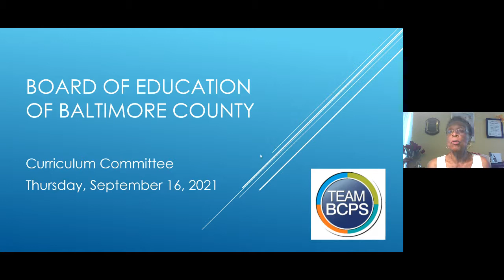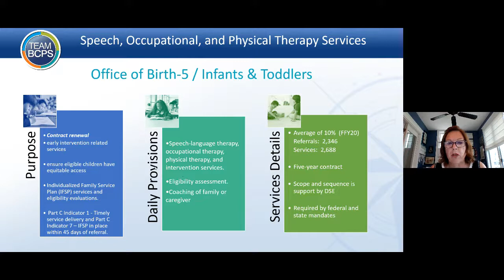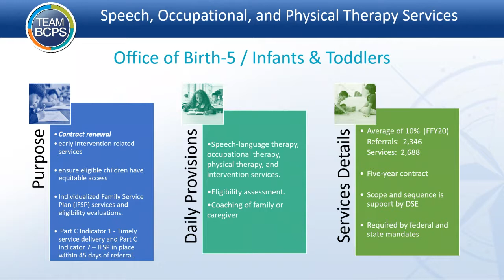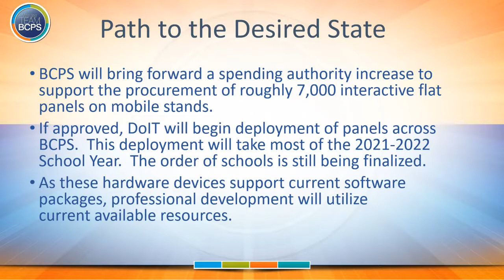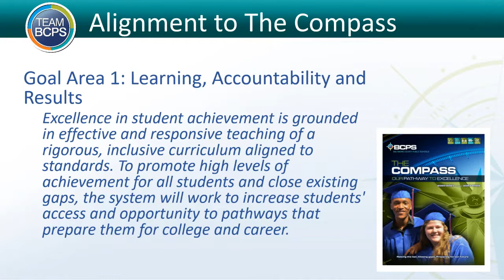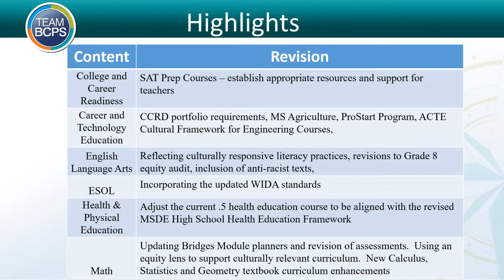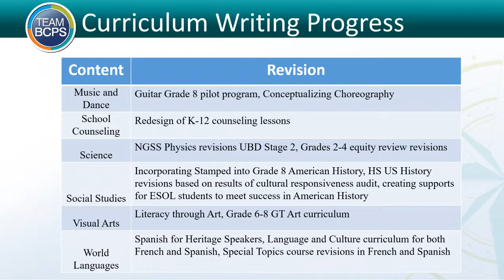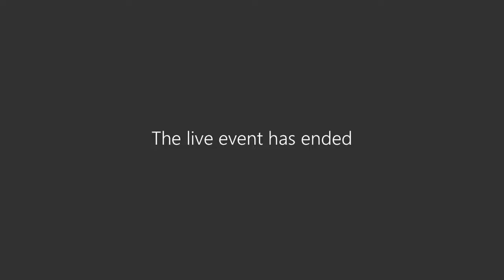Curriculum Committee Meeting 9-16-21